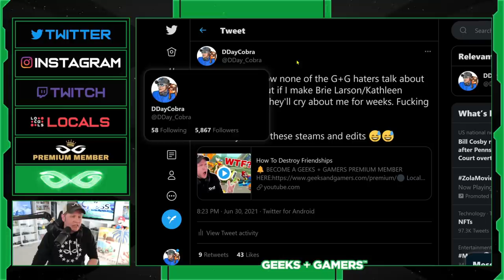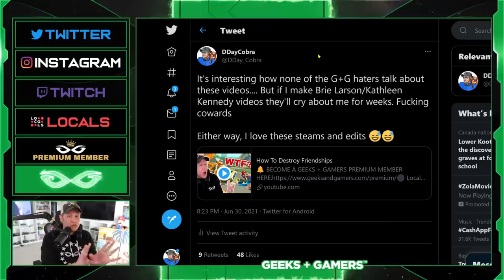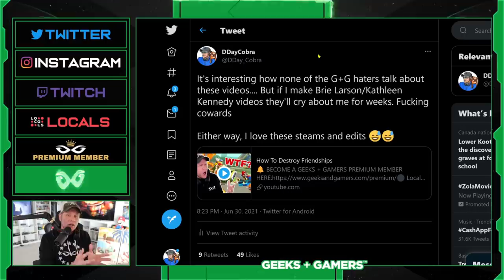SJWs Won't Acknowledge This Video - It's TOO Toxic!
Jeremy Prime
Pensacola
Florida, USA
32524